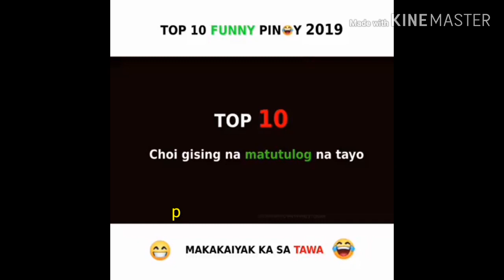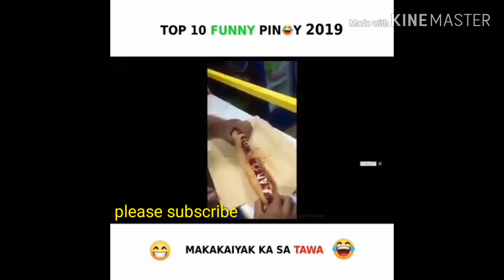Top 10 viral videos kalokohan ng mga pinoy